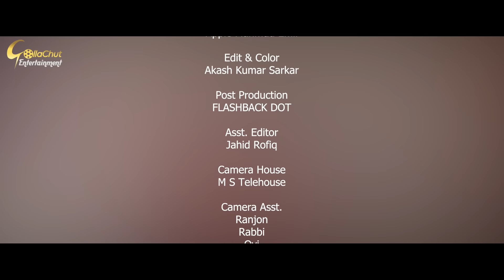Girlfriend Er Protishodh | গার্লফ্রেন্ডের প্রতিশোধ | Arosh Khan | Tania Brishty | Mustak Mukul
Girlfriend Er Protishodh | গার্লফ্রেন্ডের প্রতিশোধ নতুন নাটক | Arosh Khan | Tania Brishty | Khan Atik | Director By Mustak Mukul

Girlfriend Er Protishodh
[ A Gollachut Entertainment Original Drama]

Story : Purnima Roy
Screenplay & Director: Mustak Mukul
Casting: Tania Birshty, Arosh Khan, Khan Atik & others
DOP: Shohag Shorif
Edit & Colour: Akash Sarker
Poster Design: Nahid Hossain
Producer: Shujan Mahmud
Excutive Producer: Mostak Mukul
Lebel: Gollachut Entertainment

Gollachut Entertainment is a Bangladeshi Natok Production and Distribution label. The company was founded in 2006. It is a producer, distributor, and wholesaler of Bangla New Natok.

*** ANTI-PIRACY WARNING ***
This content is Copyright to Gollachut Entertainment. Legal action will be taken against those who violate the copyright of the following material presented!